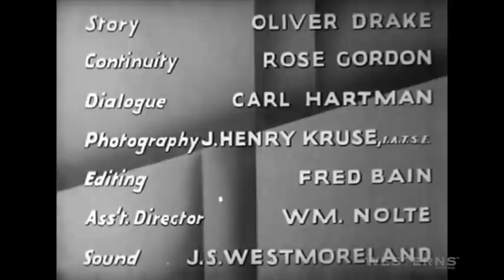Born To Battle complete full length western movie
Born To Battle western movie starring Tom Tyler is part of the collection released and uploaded for free viewing online. This is the complete full length movie. Cyclone Tom Saunders is a good natured cowboy, but boy does he like to fight. This gets him in trouble. But it also gets him a job. Watch this classic film from 1935 as well as hundreds of western movies and TV shows on our channel.